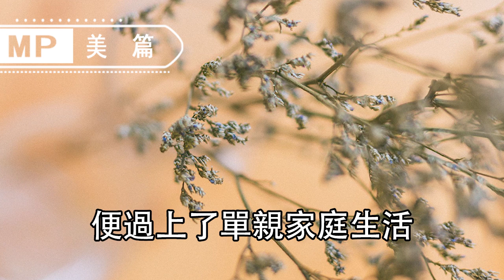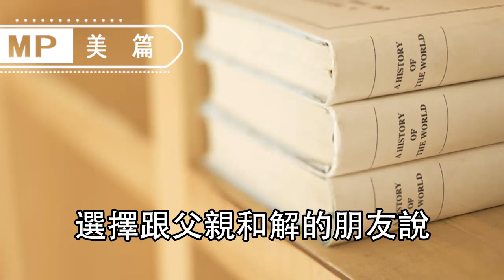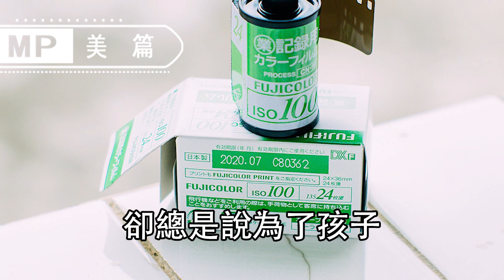美篇：那些目睹父母出軌的孩子，後來都怎麼樣了？這5條傷痕永遠抹不去！